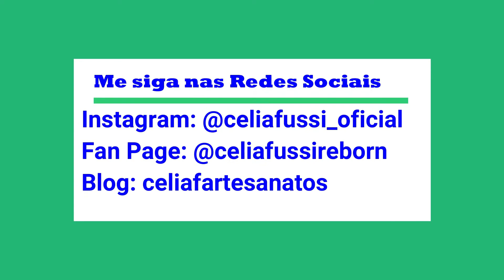Meus Trabalhos prontos !!! Encomende o seu!!!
Oii pessoal, Venho mostrar mais um pouco do meu Trabalho!!!
**Vem conhecer Fan Page das Bebês